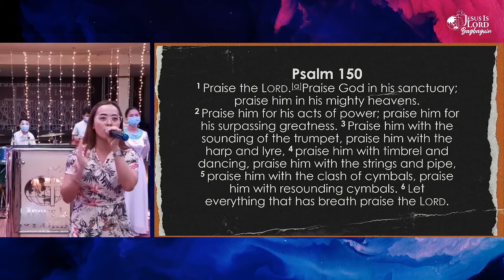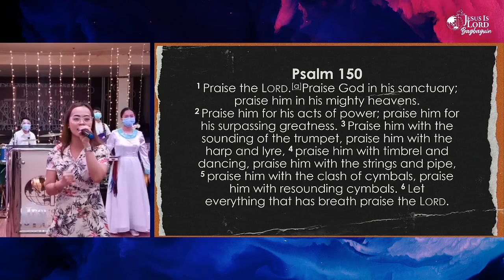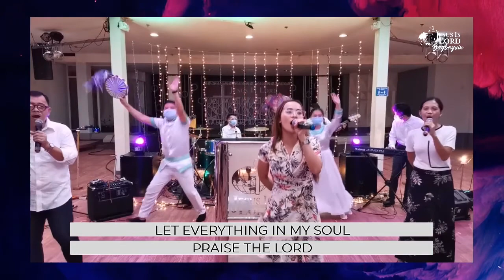LET EVERYTHING HAS BREATH / HEAR OUR PRAISES / AGNUS DEI / YOU'LL COME - LIVE LYRIC VIDEO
Follow us in Spotify and Podcast

Communicate with us thru our Messaging Platforms

▪Messenger: m.me/JILBagbaguinSMB

Church Hotlines

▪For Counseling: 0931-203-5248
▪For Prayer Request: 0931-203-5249